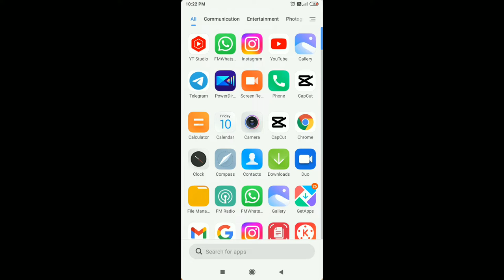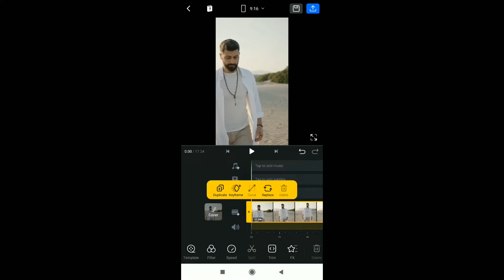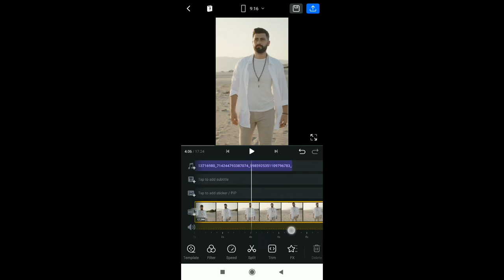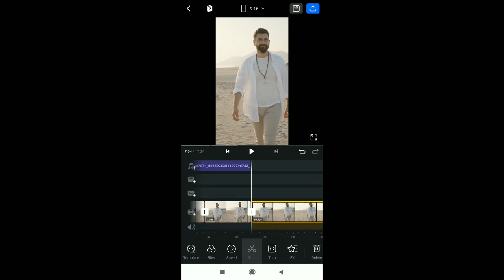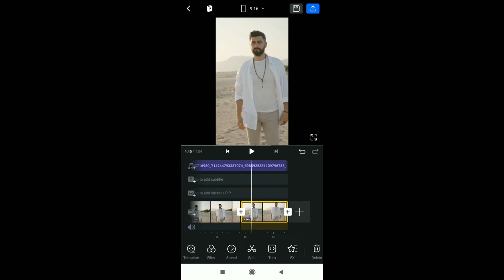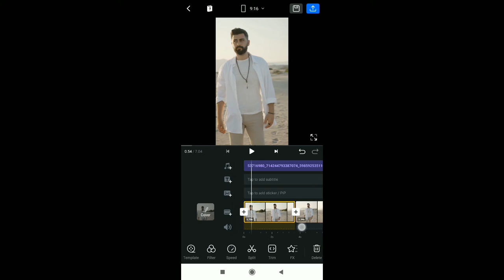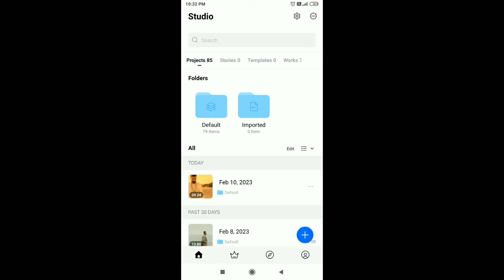challa gal di ve gani ve turge dila de jani Sidhu Moosewala song reels Editing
your searches 👇
• challa gal di ve gani sidhu
• challa gal di ve gani sidhu moose wala
• challa gal di ve gani song
• challa gal di ve gani sidhu remix
• new punjabi song reels
• new punjabi song reels video
• new punjabi song reels trending
• new punjabi song reels 2022
• new punjabi song reels Instagram
• trending punjabi song reels on Instagram
• trending punjabi song reels
• new trending punjabi song instagram reels
• new trending Instagram reels punjabi song 2022
• new punjabi song reels video trending
• latest punjabi song trending on reels
• sidhu moose wala reels
• sidhu moose wala reels viral song
• sidhu moose wala reels 295
• sidhu moose wala reel video
• sidhu moose wala reels background music
• sidhu moose wala reel sound
• reels editing vn app
• vn app se video ko gallery me kaise laye
• vn app se editing kaise kare instagram reels
• vn app se filter kaise lagaen
• vn app se filter kaise banaye
• vn app se filter editing kaise kare
• challa sound
• challa soundtrack
• challa song
• challa song sidhu moose wala
• challa song punjabi